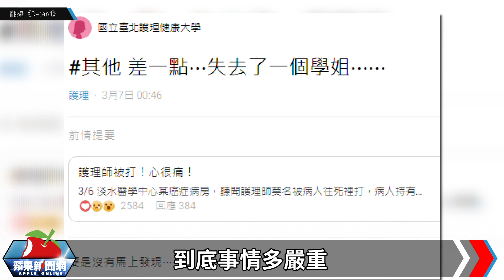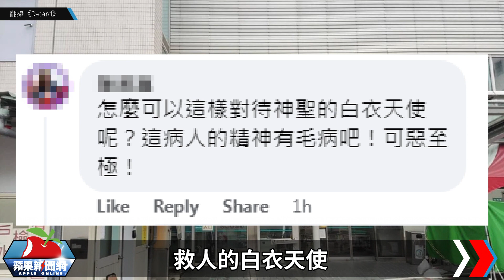淡水馬偕癌症病患打嗎啡幻覺 拿點滴架狂打！護理師遭勒脖骨折 | 台灣新聞 Taiwan 蘋果新聞網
有網友在《Dcard》及臉書《爆廢公社》爆料，「3/6淡水醫學中心某癌症病房 聽聞護理師莫名被病人往死裡打， ⋯ 為何層出不窮的暴力事件！ 真的讓人心好痛⋯⋯」。經《蘋果新聞網》了解，這件醫療暴力發生在昨天（6日）下午4時許，1名罹患血癌的蔡姓男子（75歲），疑似注射嗎啡止痛後產生幻覺，在癌症病房內，拿了點滴架及止血鉗，突然攻擊施姓女護理師.

【淡水馬偕癌症病患打嗎啡幻覺　拿點滴架狂打！護理師遭勒脖骨折】